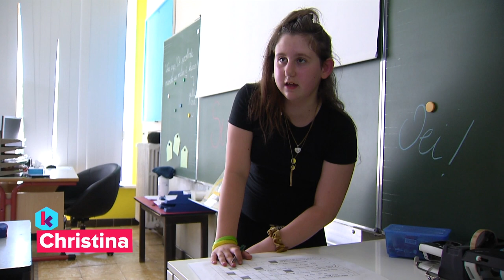zesdejaars moeten uit escaperoom ontsnappen om hun diploma te krijgen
In de Sint-Vincentiusschool in Aaigem hebben ze een originele manier bedacht om die diploma's uit te delen. De zesdejaars worden opgesloten in de klas. Als ze er samen uitraken, dan krijgen ze hun diploma van de lagere school!